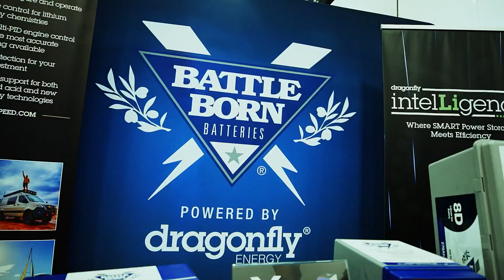Fox Sports Talks with Battle Born Batteries' CEO, Denis Phares at the 2023 Miami Boat Show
@foxsports got a firsthand look at the latest and greatest of the boating world at this year's 2022 Discover Boating Miami International Boat Show, including stopping by the Battle Born Batteries booth!

The network aired a one-hour special showcasing all the action from the largest boat and yacht event in the world to debut on Sunday, March 6th, 2023. Check out their interview with Battle Born Batteries' CEO, Dr. Denis Phares and what he had to say about Battle Born's line of industry-leading lithium-ion batteries.